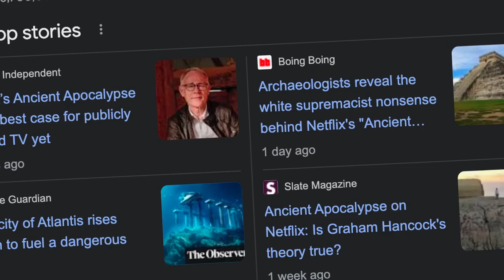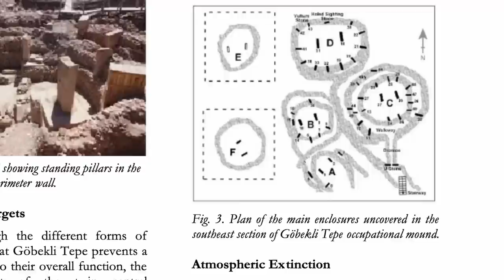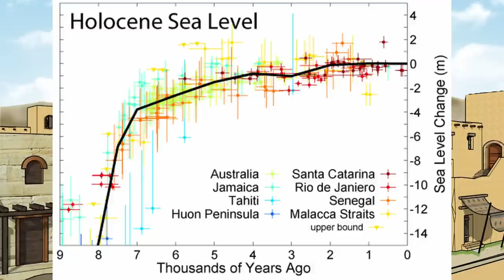DANGEROUS FALSE HISTORY? | Ancient Apocalypse by Graham Hancock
This latest documentary by Graham Hancock is causing a stir in the history community. Is it truthful, or is it fantasy, lets dive into it.

Sources:
Dietrich, O. and *, N. (2016) Why did it have to be snakes?, Tepe Telegrams. (Accessed: November 29, 2022).

Dietrich, O. et al. (2016) How did they do it? making and moving monoliths at Göbekli Tepe, Tepe Telegrams. (Accessed: November 29, 2022).

Göbekli Tepe: Discovering the world's oldest religious site (2022) Global Heritage Fund. (Accessed: November 29, 2022).
Hale, R.B. and Collins, A. (2015) Göbekli Tepe and the rising of sirius, Academia.edu. Available (Accessed: November 29, 2022).

Holocene glacial retreat (2022) Wikipedia. Wikimedia Foundation. (Accessed: November 29, 2022).

Maltese archaeologists push back against netflix show's temple claims (no date) Times of Malta. (Accessed: November 29, 2022).

Meltzer, D.J. et al. (2014) Chronological evidence fails to support claim of an isochronous widespread layer of cosmic impact indicators dated to 12,800 years ago, Proceedings of the National Academy of Sciences of the United States of America. U.S. National Library of Medicine. (Accessed: November 29, 2022).

Sibson, M. (2022) Göbekli Tepe: Were the Builders REALLY Astronomers? The Sirius Connection | Ancient Architects, YouTube. YouTube. (Accessed: November 29, 2022).

Snake worship (2022) Wikipedia. Wikimedia Foundation. (Accessed: November 29, 2022).

Stripping, staining and polishing wood floors (2019) GSA. (Accessed: November 29, 2022).

Younger Dryas (2022) Wikipedia. Wikimedia Foundation. (Accessed: November 29, 2022).

Younger Dryas (no date) Encyclopædia Britannica. (Accessed: November 29, 2022).